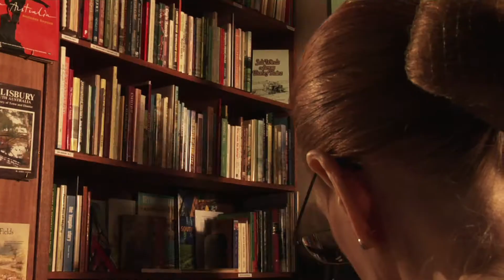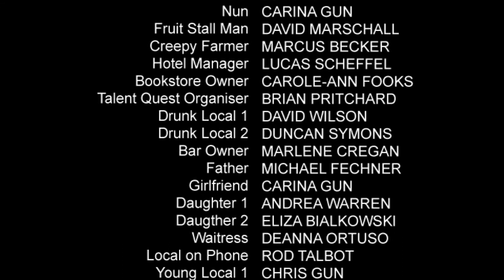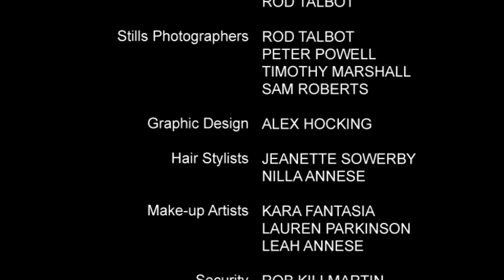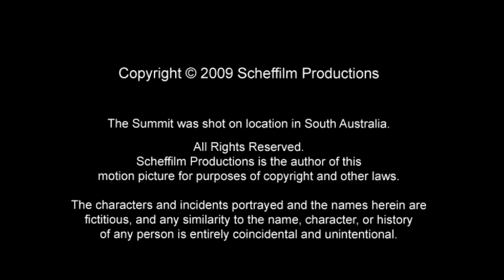The Summit | Horror Stories | (True Story)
'The Summit' | Horror Stories (Based on a True Story)

'A small town with an unspoken past...'

Written by Julie Dickson
Directed by Lucas Scheffel & Julie Dickson

Starring:

Renata Natoli, Stinga T, Big Sexy, Candice Davies, Julie Dickson as 'The Ghost of Ruby', Nicholas Buckland as 'The Priest'

Lighting by Yuda Tatarko
Cinematography by Lucas Scheffel
Grip Ian Linton

Produced by Lucas Scheffel and Julie Dickson